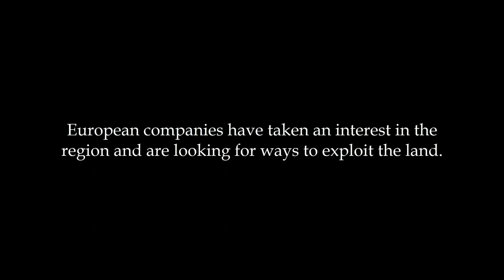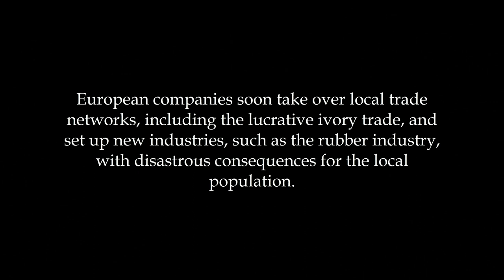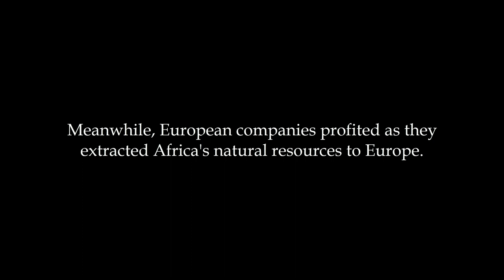Brussels Zoo - A Planet Zoo Story Ep. 1 - Ominous Origins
In this new Planet Zoo series, I will tell the story of a fictional zoo located in Brussels (Belgium) throughout its history. In the process, I'll try to make it both educational and cinematic. In this first chapter, we don't start with the zoo's founding in Brussels but in Congo. Like most other European institutions of the 19th century, zoos also have a dark colonial past. It is time to acknowledge that past and decolonize the zoo.

Historical background:
In 1885, King Leopold II of Belgium acquired a large colony in Central Africa; the Congo Free State. As its personal ruler, King Leopold II began the exploitation of a country 77 times bigger than Belgium. European companies profited from the suffering of millions of Congolese people. In 1908, after mounting international pressure, the Belgian parliament narrowly voted to disband the Congo Free State and integrate the Congo as a Belgian colony. Belgian colonialism continued until 1960, when the Democratic Republic of Congo gained its independence. However, violence soon errupted after ethnic violence, surpressed by a century of Belgian rule, resurfaced. Belgium, along with the USA, continued to meddle in Congolese affairs. Today, the Belgian government refuses to apologize for its colonial past, fearing it would have to pay reparations to Congo.